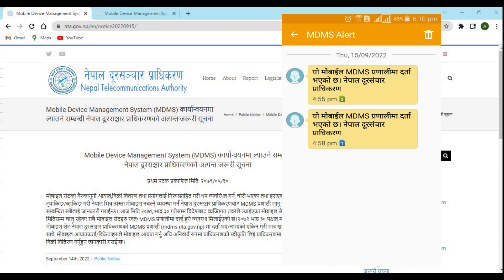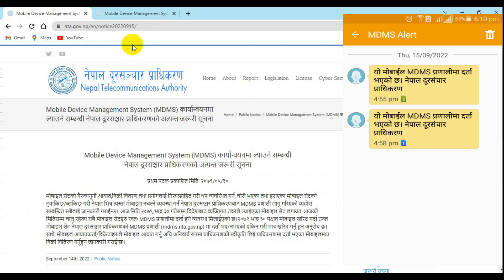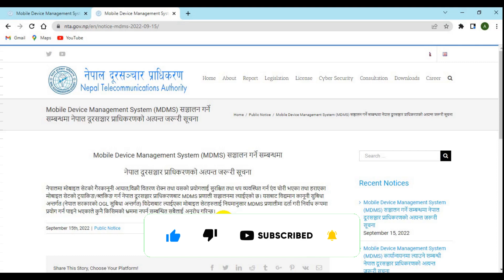MDMS System Lunch || एमडीएमएसको ‘सफ्ट लञ्च’ अब अवैध मोबाइल नचल्ने || MDMS Alert ke ho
MDMS System Lunch || एमडीएमएसको ‘सफ्ट लञ्च’ अब अवैध मोबाइल नचल्ने || MDMS Alert ke ho, MDMS System Lunch In Nepal || एमडीएमएसको ‘सफ्ट लञ्च’ अब अवैध मोबाइल नचल्ने
mdms system lunch in nepal,everything about mdms in nepal,mdms in nepal,mdms in nepali,mdms imei registration in nepal,benefits of mdms in nepal,nta mdms system,nta mdms system new update,abaidh mobile nachalne mdms,in nepali language,dms mdms,how long do drugs stay in your system,mdms registration process,in nepali,learn excel in nepali,how long does marijuana stay in your system,album mdms,mdms cover,bidesh ka mobile ko mdms,kuky band mdms